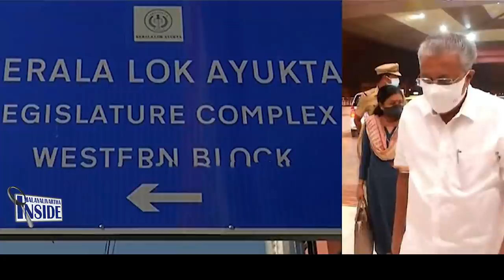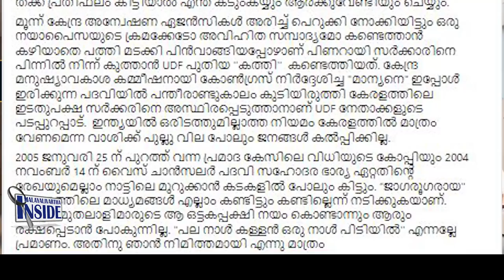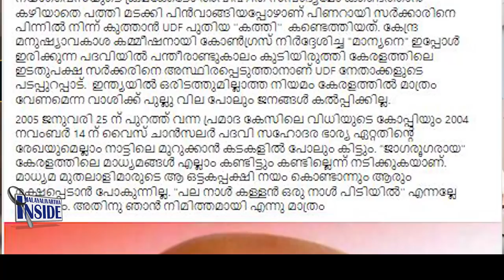Syriac Josephസിറിയക് ജോസഫിനെ തീർക്കാൻ ജലീലിന്റ ക്വട്ടേഷൻ.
ലോകായുക്തയെ തീർക്കുന്നു.
Syriac Joseph